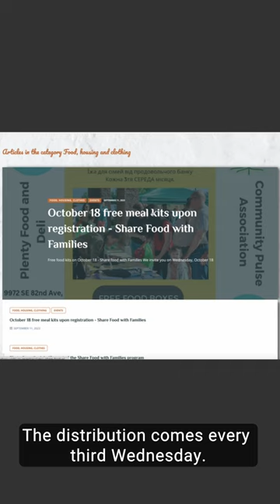Olga Cherevatenko: Community Pulse Association — culturally-specific resources to immigrants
In addition to building connections, the Community Pulse Association remains responsive to the community’s needs.

When Olga first became an Oregon Food Bank ambassador, she shared that the organization heavily focused on building cultural orientation, awareness and workshops.

But when people began to ask where to get support for their basic needs, like food and diapers, Olga knew they had to make a shift.

Click the link in our bio to learn more about this incredible work happening through @community_pulse.